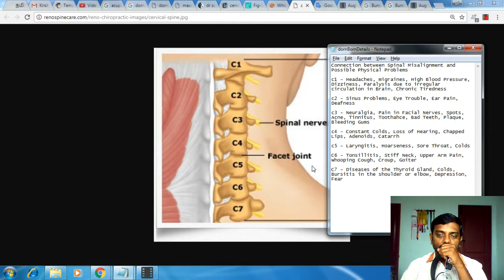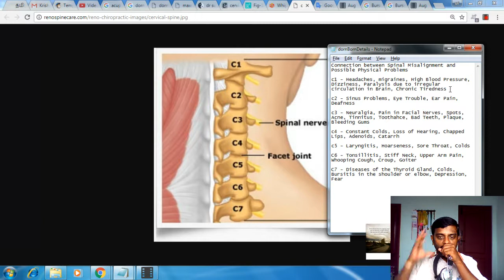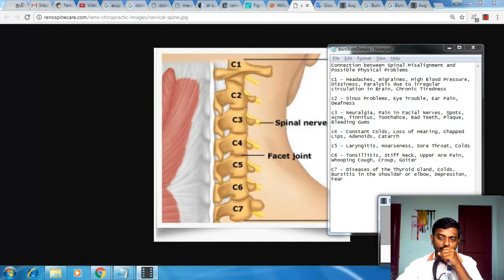செர்விக்கல் எலும்புகளினால் ஏற்படும் பிரச்சனைகள் என்ன என்ன? How to Solve Cervical Spine Problems?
Connection between Spinal Misalignment and
Possible Physical Problems

c1 - Headaches, migraines, High Blood Pressure,  Dizziness, Paralysis due to irregular circulation in Brain, Chronic Tiredness

c2 - Sinus Problems, Eye Trouble, Ear Pain, Deafness

c3 - Neuralgia, Pain in Facial Nerves, Spots,  Acne, Tinnitus, Toothahce, Bad Teeth, Plaque, Bleeding Gums

c4 - Constant Colds, Loss of Hearing, Chapped Lips, Adenoids, Catarrh

c5 - Laryngitis, Hoarseness, Sore Throat, Colds

C6 - Tonsillitis, Stiff Neck, Upper Arm Pain, Whooping Cough, Croup, Goiter

C7 - Diseases of the Thyroid Gland, Colds,  Bursitis in the shoulder or elbow, Depression,  Fear

நன்றி!

உங்கள் ஜாதகம் மற்றும் மருத்துவ ஆலோசனைக்குரிய கட்டணங்களை தெரிந்து கொள்ள கீழே உள்ள மெயிலில் தொடர்பு கொள்ளுங்கள்.